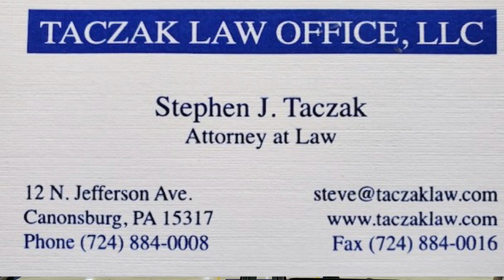Bentworth vs Avella girls basketball 12 21 22